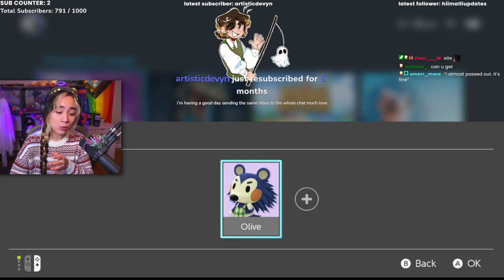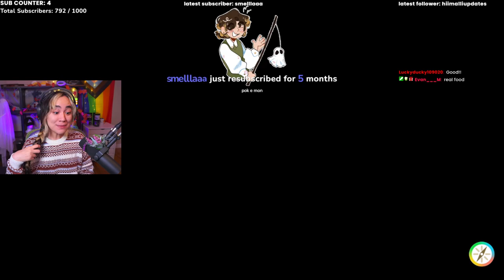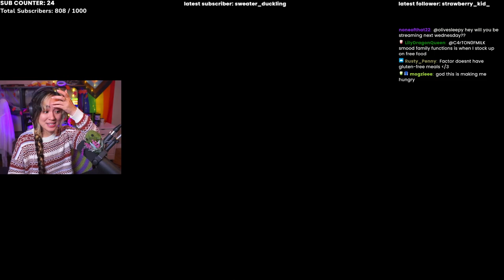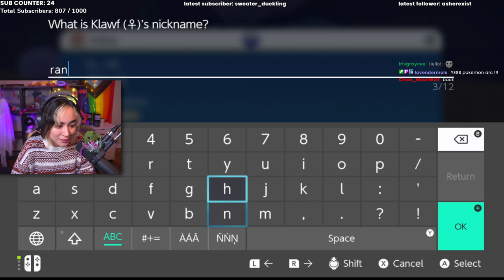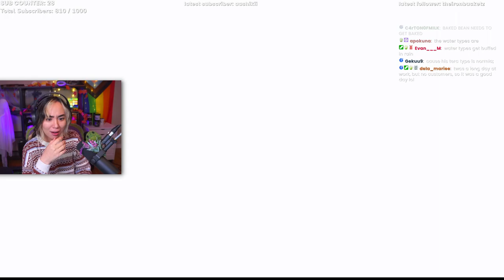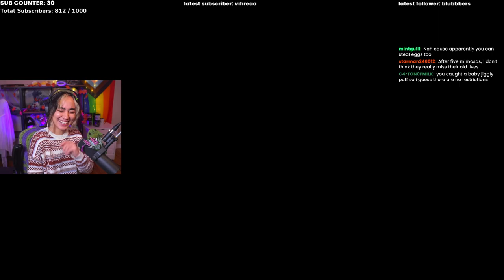playing Pokémon Violet for 6 hours straight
Buckle up! We got a long stream today trying to CATCH EM ALL :D

✮ If you wanna participate in chat, I stream every day over

Streamed: 11/22/22